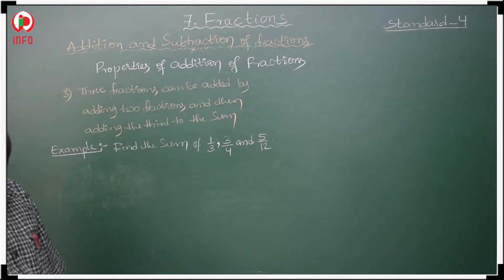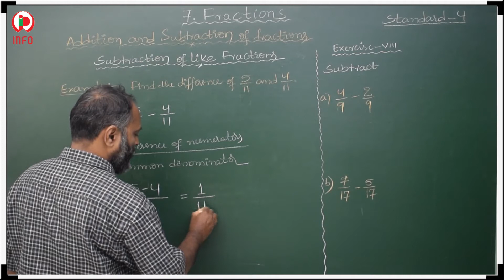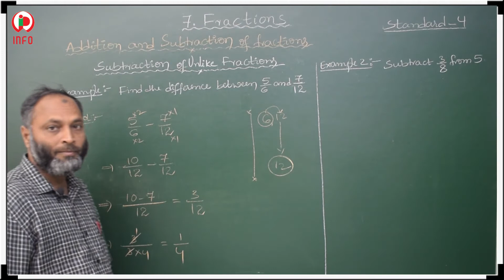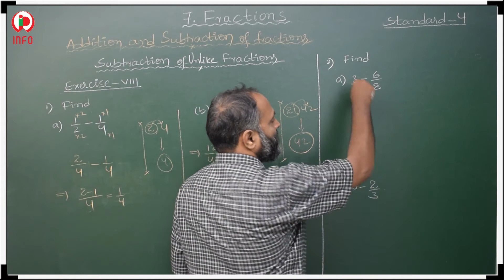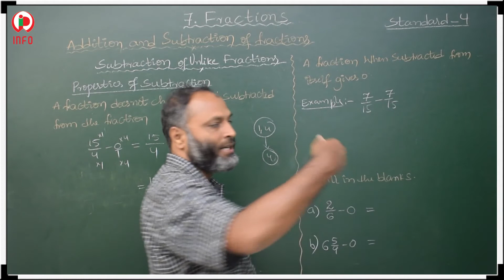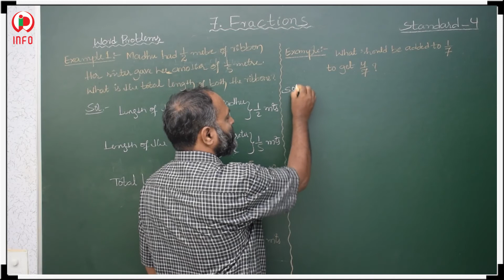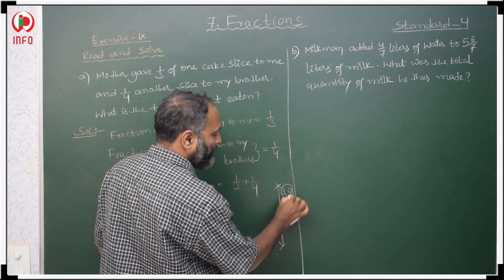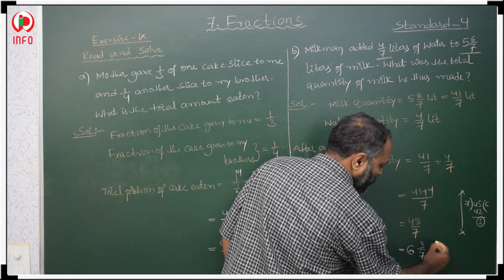7 fractions GS cb cls 4 part 7